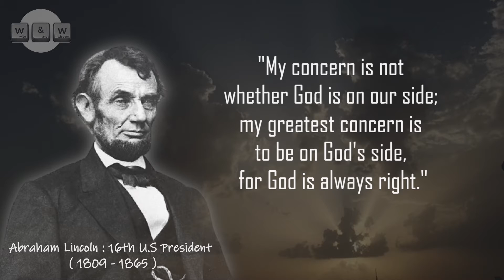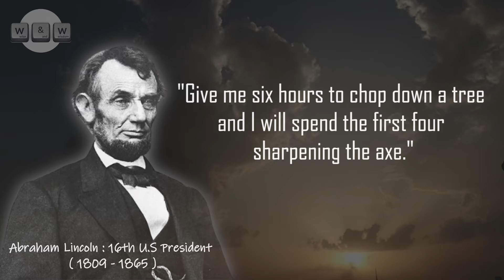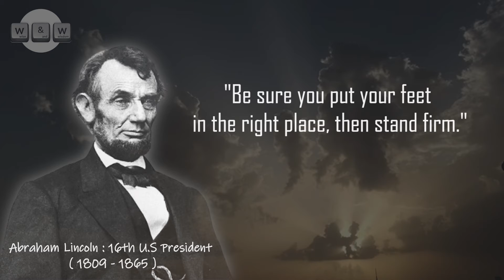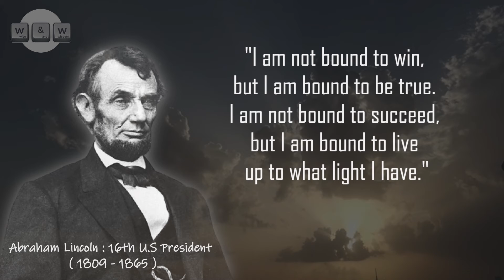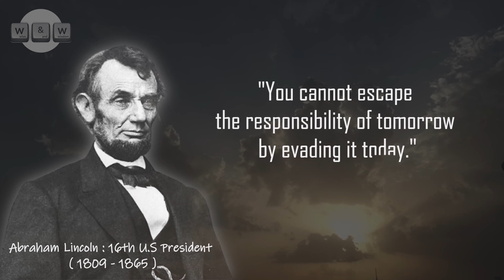Top Abraham Lincoln Quotes About Leadership and Democracy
Freedom and Democracy are the issues that are always voiced and fought for Abraham Lincoln. His Leadership as US President has made History in United State.

Abraham Lincolnis one of the greatest presidents in US history. He played a major role as a savior of the Union (US Federal Government) and emancipator of enslaved people.

Lincoln vehemently denounced slavery and its expansion, calling it a violation of the most basic principles of the US Declaration of Independence.